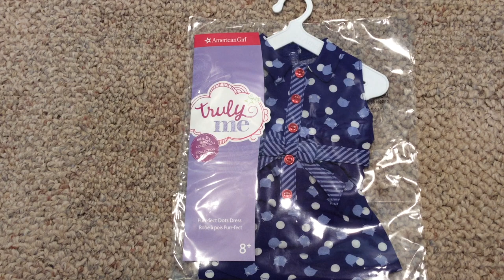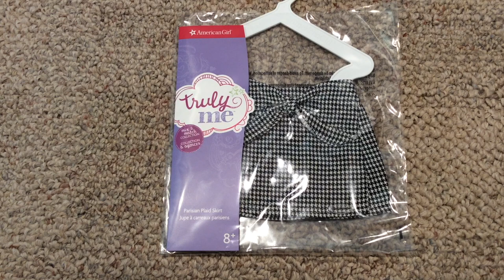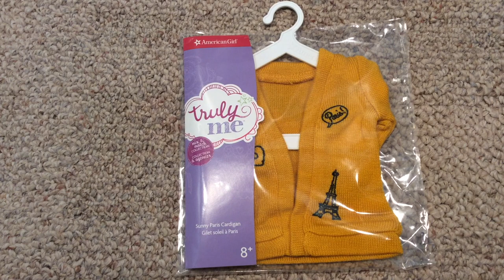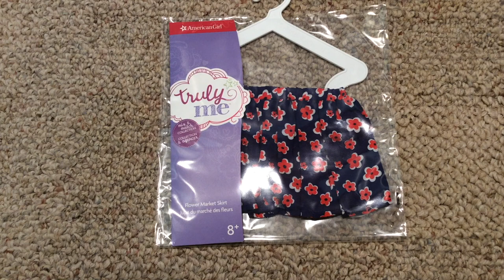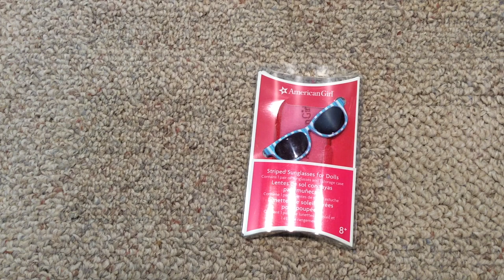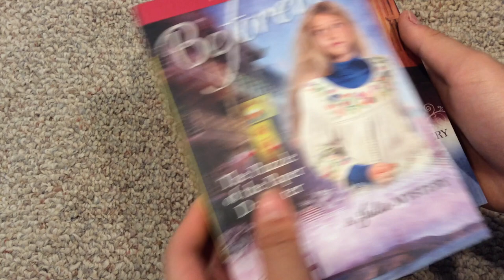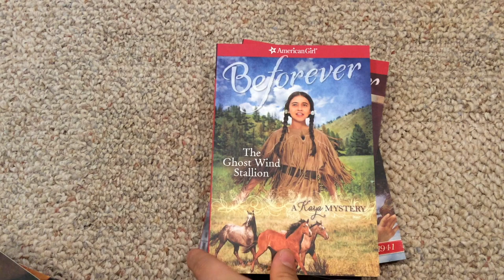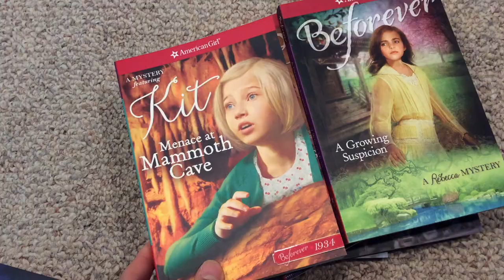New Mix and Match Outfit pieces Summer 2019 Haul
Hello,
Yea! New releases are so fun! I'm so impressed by the design and creative work that went into all the new items- disappointed the cheap thin cotton is still used and small toothed not completely stitched on velcro is still in but the thought and labor was A+.

About the black dress- the fabric is just so light weight and thin that it feels like I'm going to break it. It's so flimsy it should have been a thicker material- just a little thicker, it could still flow out and everything. Just a minor thing that kinda made it lose it's appeal.

Everything else was wonderful and  really can't express how happy I am with the creative fashion and styles AG made! I put the highest praise in the work that went in behind the finished product so the creators of the cute sweater and blouse, love it!

~C